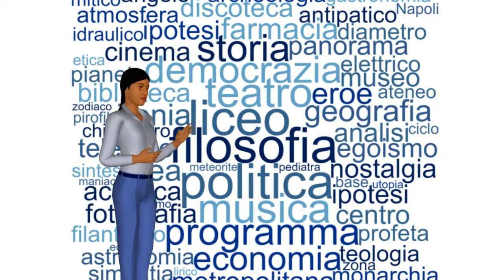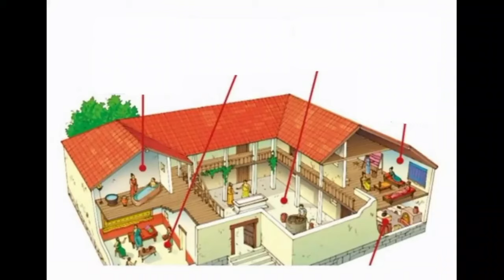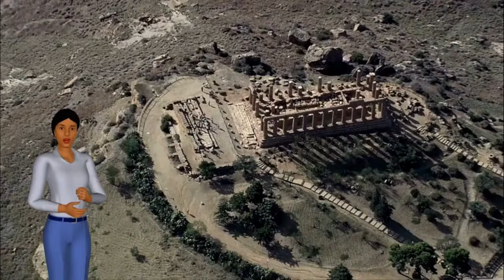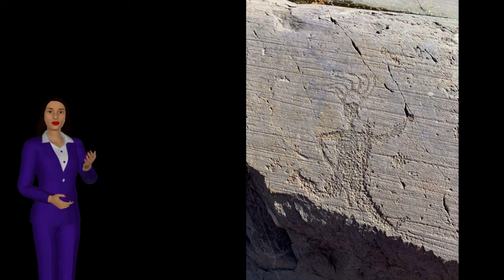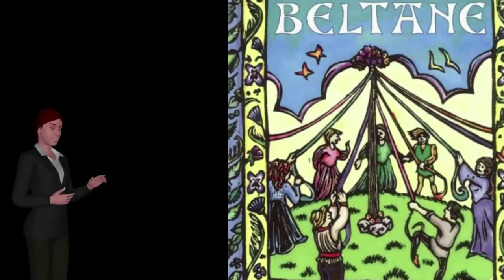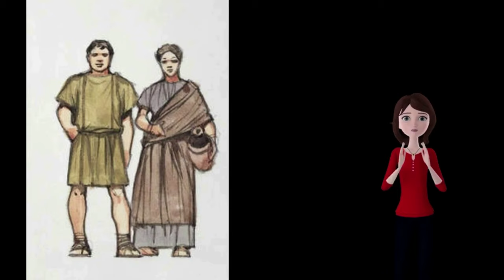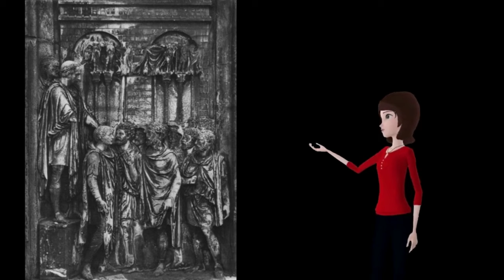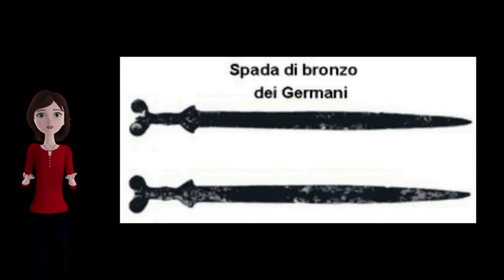Dai Micenei alla fine dell'Impero romano - Due ore di filmato con immagini, video e ricostruzioni.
Di seguito gli argomenti trattati nel video:
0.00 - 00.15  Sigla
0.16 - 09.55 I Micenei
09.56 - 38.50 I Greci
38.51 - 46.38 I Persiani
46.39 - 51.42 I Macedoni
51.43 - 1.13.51 I popoli Italici
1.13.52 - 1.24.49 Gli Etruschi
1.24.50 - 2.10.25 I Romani